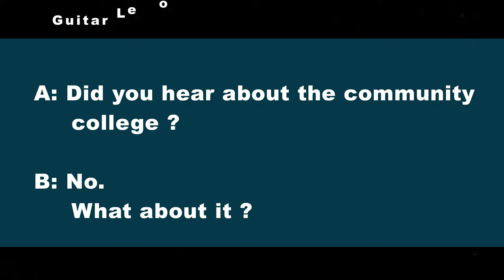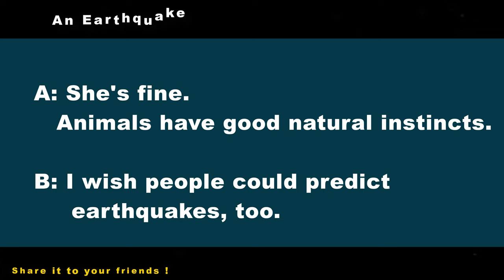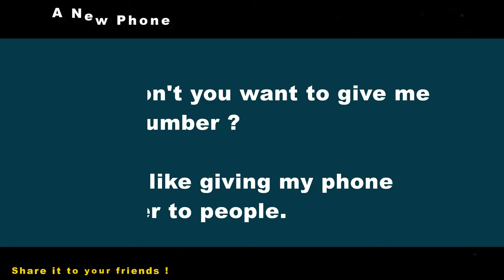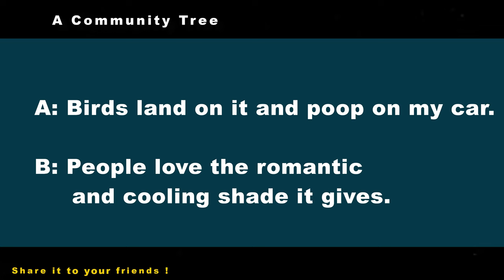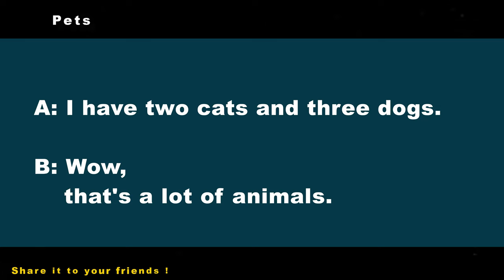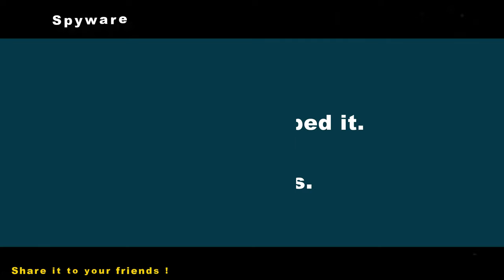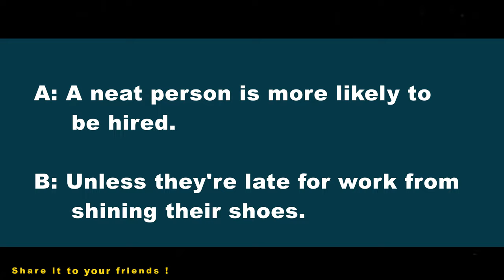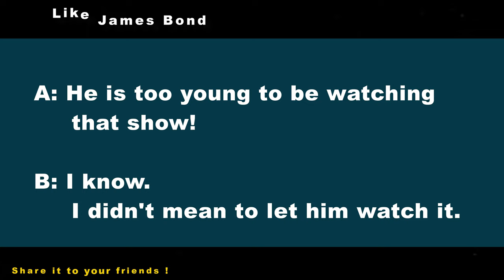English Speaking Practice | English Conversations ✇ Speak English Like a Native Speaker ✔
Improve English Speaking Fluently | Daily use Vocabulary Words | Eglish Speaking Skill.

Topics :

01. 00:08 - Guitar Lessons
02. 01:22 - A Public Pool
03. 02:47 - An Earthquake
04. 04:22 - The Phone Bill
05. 05:49 - A New Phone
06. 07:11 - Ceiling Fans
07. 08:38 - A Community Tree
08. 10:04 - Rain Gods
09. 11:37 - Pets
10. 13:06 – Flying on an Airplane
11. 14:36 - Spyware
12. 15:53 - A Get-Well Card
13. 17:20 - Shiny Shoes
14. 18:48 - Vacation Time
15. 20:09 - Like James Bond